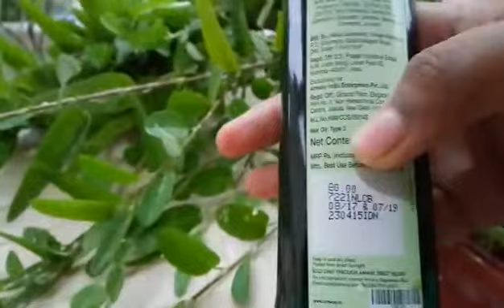Review on Amway persona amla hair oil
Really effective product